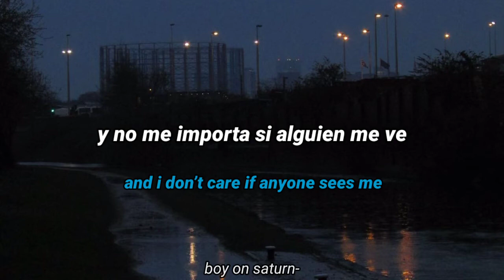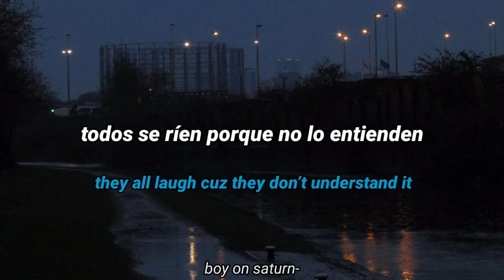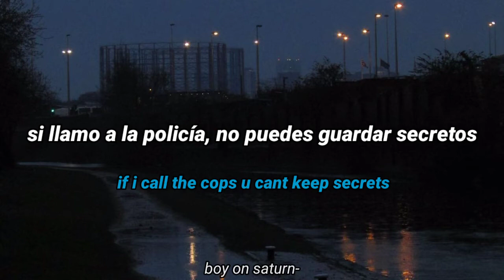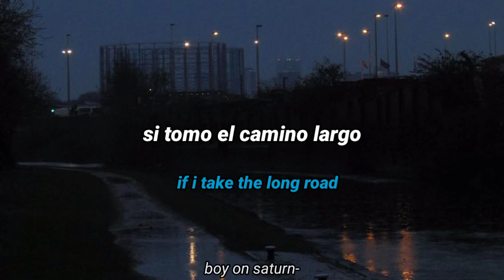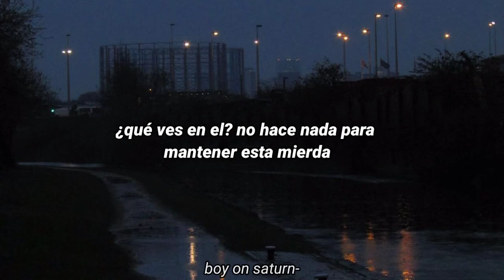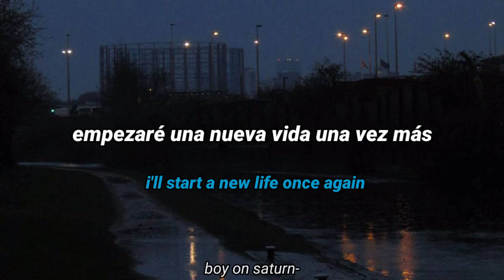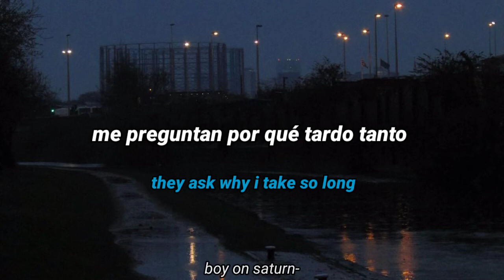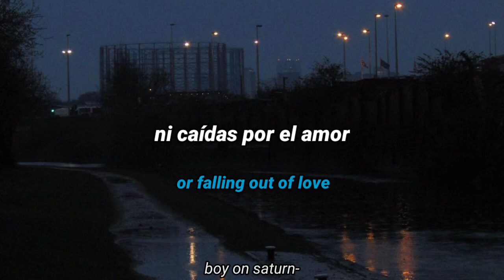Powfu, Sarcastic Sounds ft. Sara Kays - the long way home「sub. español + lyrics」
Lyrics
They ask why I take so long to get home
I know that I live close but I took the long road
There's no screaming or falling out of love
No fighting for control if I take the long road

Imma take the long way home
Cuz walking through that door’s not easy
I don’t walk fast for a reason
And I don’t care if anyone sees me
 I was happy until this shit happened
They all laugh cuz they don’t understand it
I get violent at school when I've had it
I never get anything that I'm asking
four O clock when I open up the door
Half their stuff is laying on the floor
Here we go back inside of the hail storm
Mama at the table telling me she can’t take more
Say we’ll leave soon but your lying
I don’t see your bags packed your not trying
 What do u see in him and his demons
If I call the cops u cant keep secrets

It's been a pretty bad day
Rain filling up in my bag
Good thing I don’t care about homework
My teacher needs to go and get a soul first
 My life at home been a mess
Feels like I been put to the test
Parents never shut up with complaining
all know life is hard just learn to take it
 If I left I wonder if they’d notice
I'd take the cat and not the path they’ve chosen
 I'll start a new life once again
Sleep in a bag on an old park bench